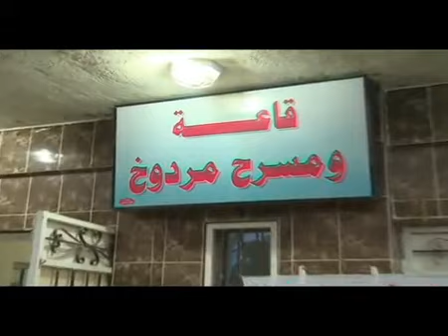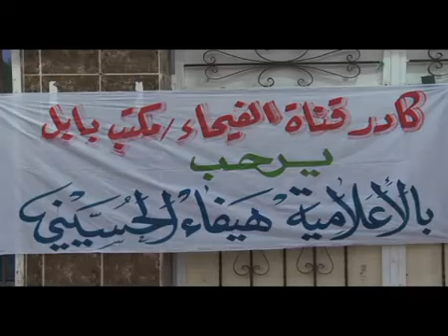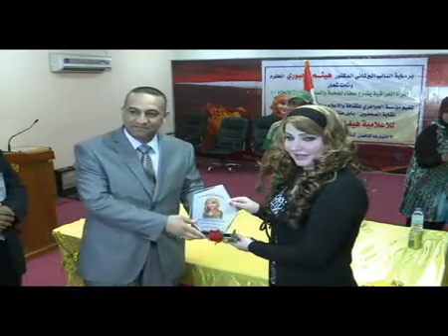مؤسسة الجواهري تختار هيفاء الحسيني افضل اعلامية عام 2012